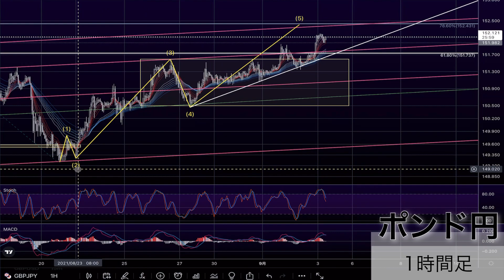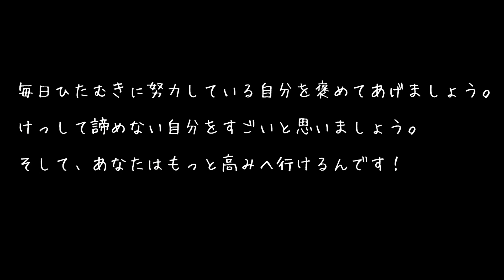9/3 ポンド円 エントリーポイント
【お金の学校】

オススメは音声配信のstand.fmです。
隙間時間にどうぞ😌